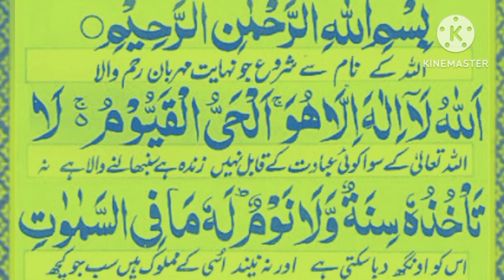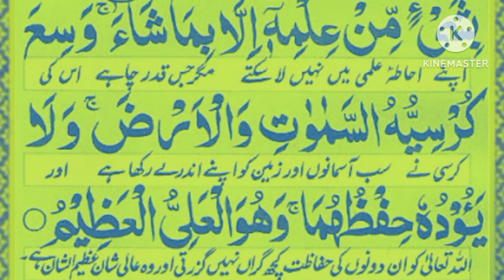Ayatul Kursi Surah (ayat al kursi) beautiful Recite || Ayatul kursi urdu translation || Episode 0738